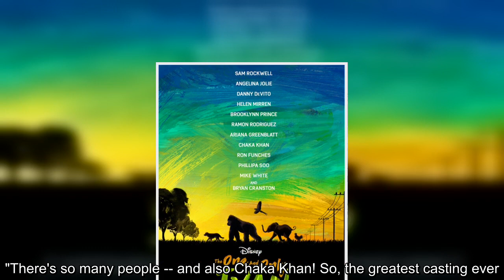✅ Take an exclusive look at Disney Plus's upcoming family film.